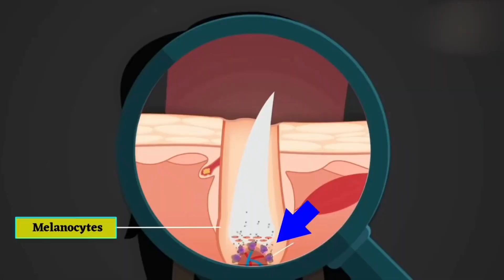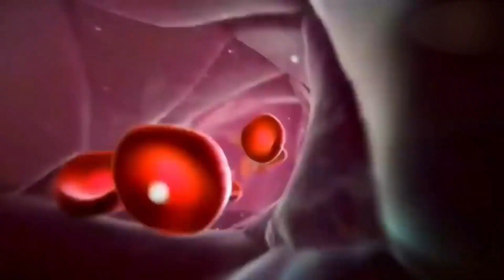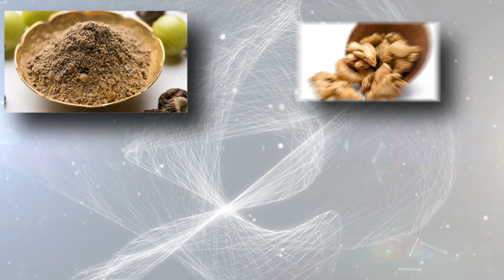FAST Hair Growth Challenge | ALL Hair Problems 1 Solution for Longer thicker stronger hair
FAST Hair Growth Challenge | ALL Hair Problems 1 Solution for Longer thicker stronger hair | No More Hair Fall My Hair